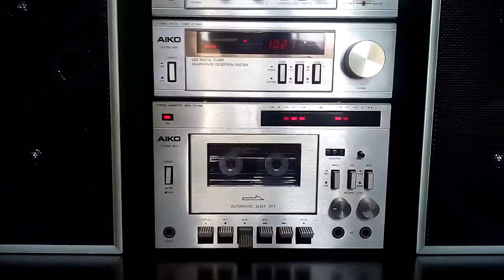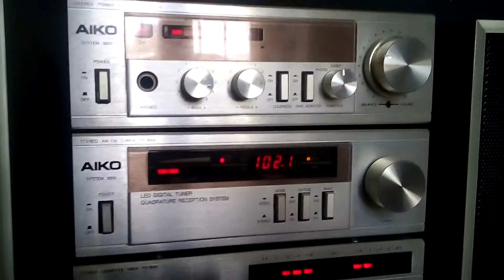Aiko System 3000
Aikinho utilizando tape deck.